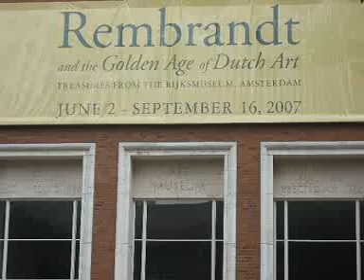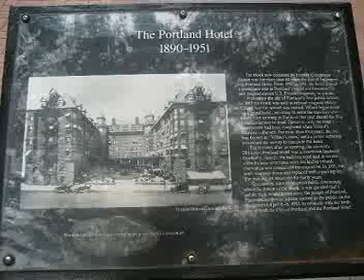Portland and Wipers Dimension 7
Portland's landmarks. The Wipers, Portland's 80's rock band, which inspired the Seattle grunge scene of the 90's, especially Nirvana, is the in the background.